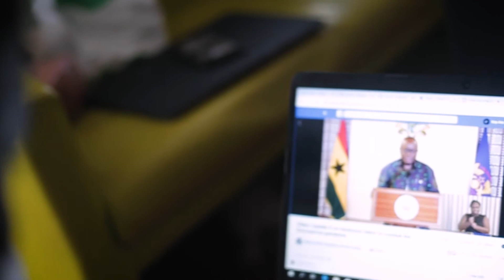PARTIAL LOCKDOWN : GHANA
Follow us on all major social media platforms.